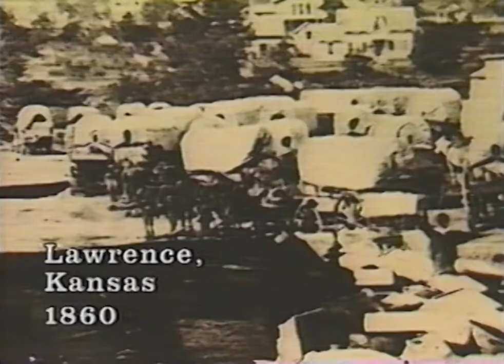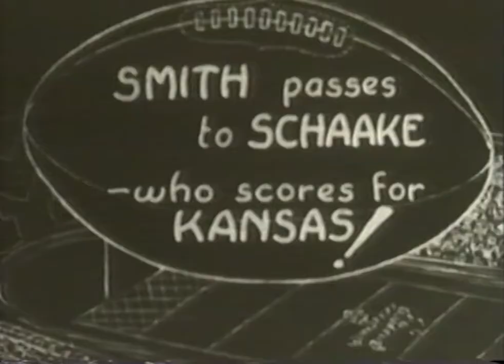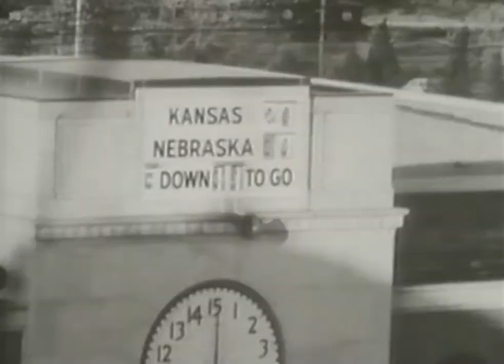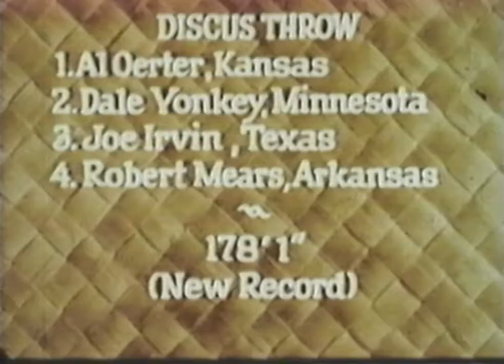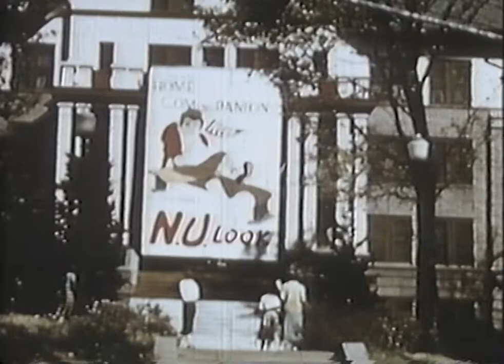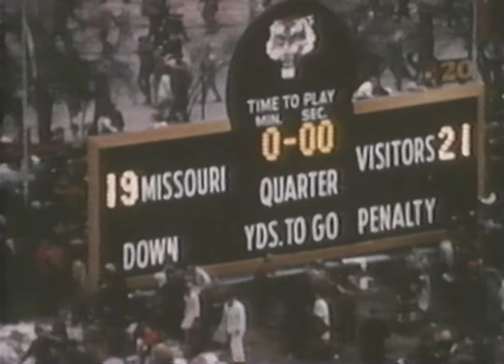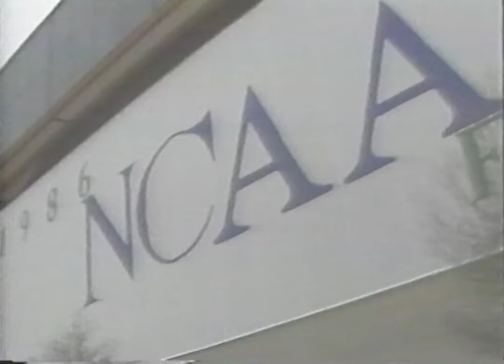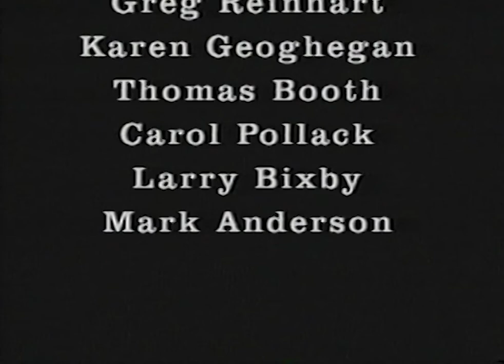Rock Chalk Jayhawk (1986 Videotape)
A film produced by the University of Kansas celebrating the university's athletic history to that point. Interviews with many great athletes and coaches in the history of Kansas athletics, Jim Ryun, Clyde Lovellette, Gale Sayers, Billy Mills, Marian Washington, Larry Brown, etc.

Audio might get a little de-synced near the end unfortunately, unsure how to fix that